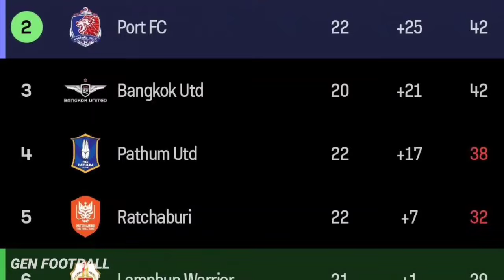Tertawai Pemain Nya Sendiri ! Aksi Lugas Asnawi Buat Pelatih Lamphun FC Seperti Orang Gila